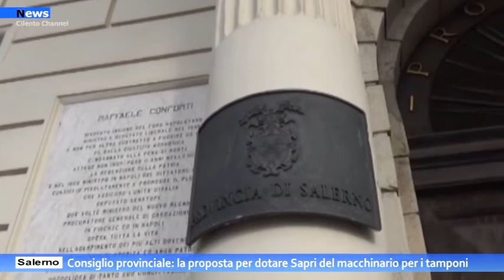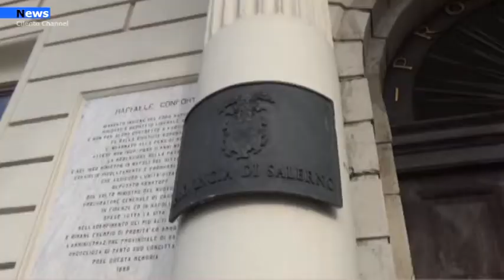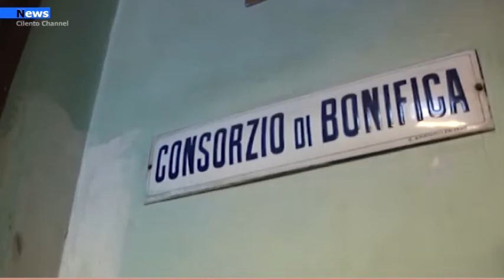Salerno, Consiglio Provinciale: la proposta per dotare Sapri del macchinario per i tamponi.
Consiglio provinciale ieri mattina con la presidenza della seduta affidata, eccezionalmente al vice presidente Carmelo Stanziola anziché dal presidente in carica vista l'indisponibilità a causa del Covid del presidente Strianese. Diversi gli argomenti all'ordine del giorno tra cui anche la dotazione dei presidi ospedalieri che insistono sul territorio provinciale di macchinari idonei a processare celermente i tamponi.